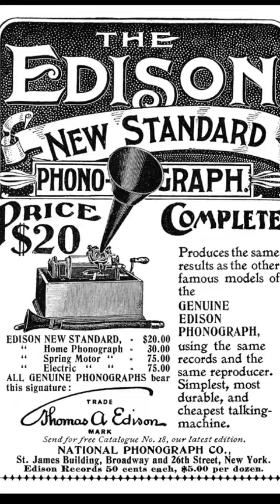Thomas Edison: The Wizard of Menlo Park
Discover the extraordinary life of Thomas Edison, the brilliant inventor who transformed the world with his groundbreaking inventions. Born in Ohio in 1847, Edison's curiosity and passion for innovation led him to create inventions that would shape the modern world.

From the phonograph to the motion picture camera, Edison's creations revolutionized the way we communicate, entertain, and live. His most famous invention, the practical electric light bulb, illuminated the world and paved the way for the modern era of electrification.

Despite facing numerous challenges and setbacks, Edison's determination and relentless pursuit of knowledge propelled him to hold over 1,000 patents. His ingenuity and entrepreneurial spirit have left an indelible mark on our society.

Join us as we explore the life and legacy of Thomas Edison, a true pioneer and visionary. Discover how his inventions have shaped our world and continue to inspire generations to push the boundaries of what is possible.